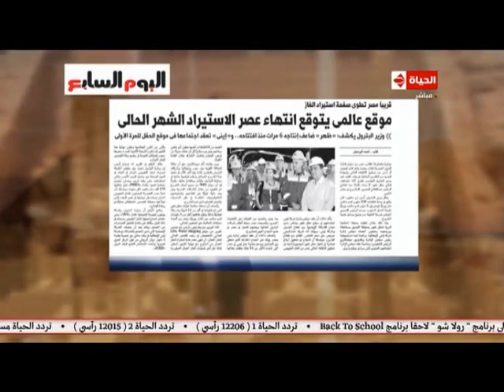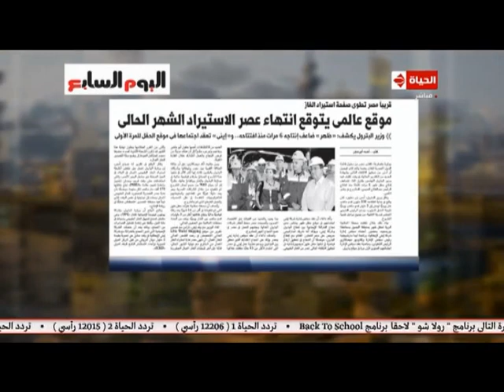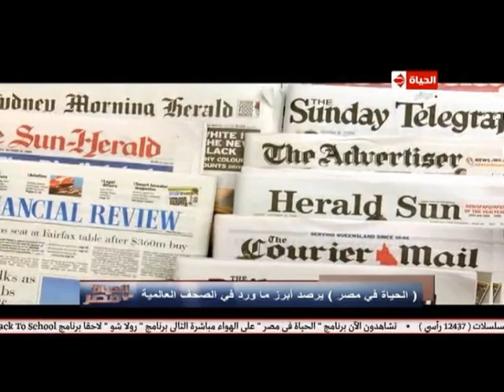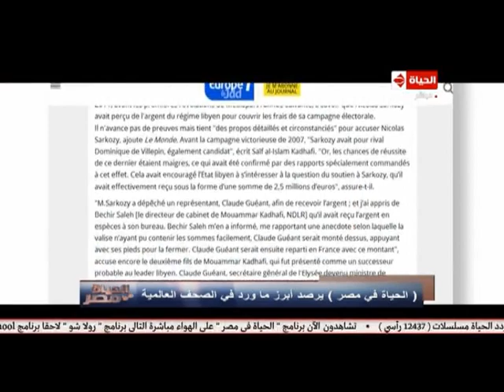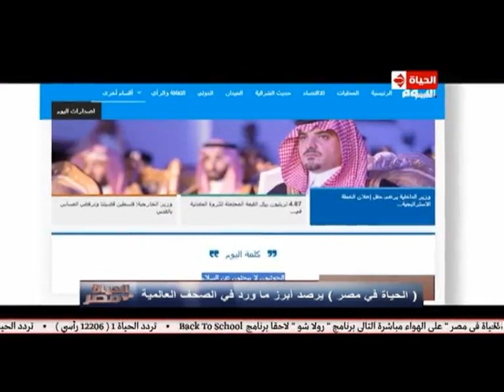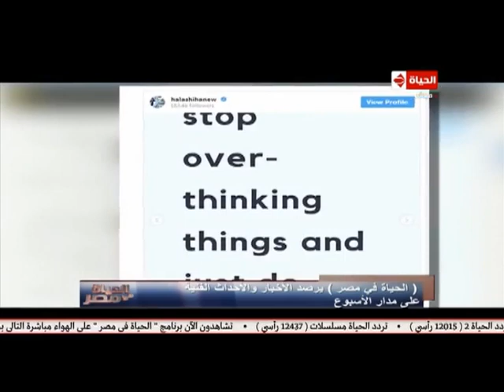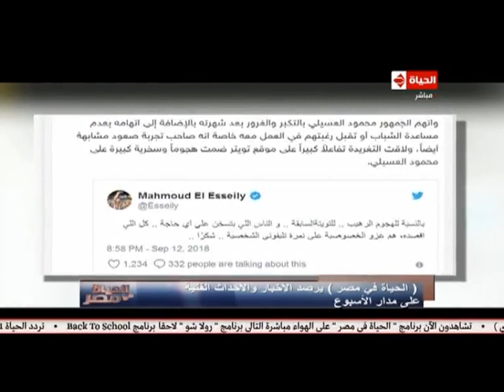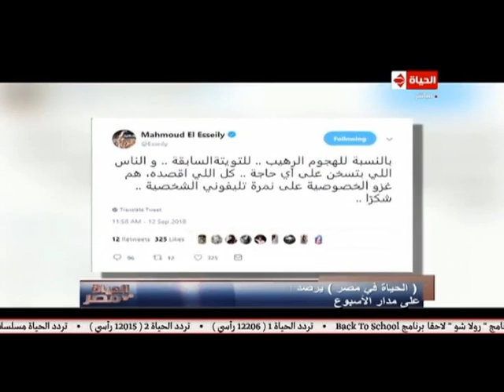الحياة في مصر مع هند جاد | آخر مانشيتات الصحف/ مفاجأة حلا شيحة/ العسيلي يثير الجدل 13-9-2018